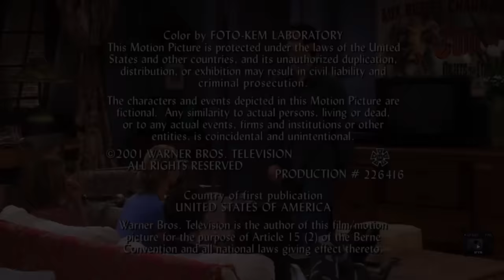Top 10 Funniest Friends Moments (In My Opinion)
Thank you to everyone who's helped the channel grow! We'd love to keep making content for everyone, you can help us keep making content on a regular basis by donating to us! It's not required but we appreciate anything to keep the channel going!